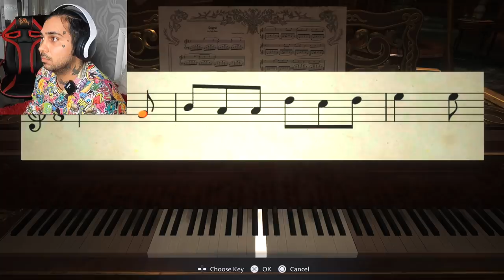RESIDENT EVIL 8 VILLAGE | Walkthrough | Game play - Part 4 | PS5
Resident Evil Village is a game developed and published by Capcom. It is the tenth main installment in the Resident Evil series and a narrative sequel to Resident Evil 7: Biohazard. It also includes an online multiplayer mode, Resident Evil RE:Verse.

Director(s): Morimasa Sato

Producer(s): Tsuyoshi Kanda,Masachika Kawata

Composer(s): Shusaku Uchiyama

Artist(s): Tomonori Takano

Platforms: PlayStation 4, PlayStation 5, Xbox One, Xbox Series X and Series S, Google Stadia, Microsoft Windows

HUMANITY ❤️